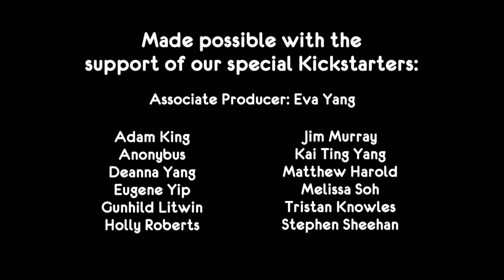Friday Night Bites - BEST COMEBACK EVER | Comedy Web Series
Three girls... one night. Based on a true story from Ms H.
This is one of our first pilots for this series - before we make more, take a moment to let us know what you liked, what you didn't. Go on - we can take it!

Credits:
Made possible by our premiere Kickstarters:
Adam King
Anonybus
Deanna Yang
Eugene Yip
Eva Yang
Gunhild Litwin
Holly Roberts
Jim Murray
Kai Ting Yang
Matthew Harold
Melissa Soh
Tristan Knowles
Stephen Sheehan

Cast:
Lee - Ally Xue
Jessica - JJ Fong
Perlina - Perlina Lau
Drew - Drew Munro
Tarun - Tarun Mohanbhai
David - David Correos

Production:
Director - Roseanne Liang
Written by Roseanne Liang & Tom Sainsbury
1st AD - Nicole Steven
Production Manager - Maha Albadrawi
Director of Photography - Roko Babich
Sound Tech - Graham Wallace
Camera Operator/Gaffer/Grip - Tom West
Still Photographer - Steve Chow
Make-up - Holly Shepheard
Production Assistant - Bridget Wong

Post Production:
Editor - Roseanne Liang
Conform - Roko Babich
Colourist - Roko Babich
Sound Design - Greg Junovich and Nick Buckton at Native Audio

Producers:
Roseanne Liang, JJ Fong, Ally Xue, Perlina Lau

Associate Producer:
Eva Yang

Special Thanks:
Kickstarter Backers
Hweiling Ow
Kerry Warkia
Tommy and James from Little Island Ice Cream